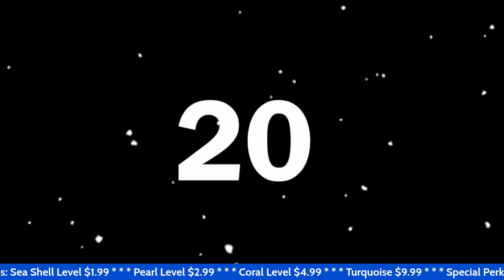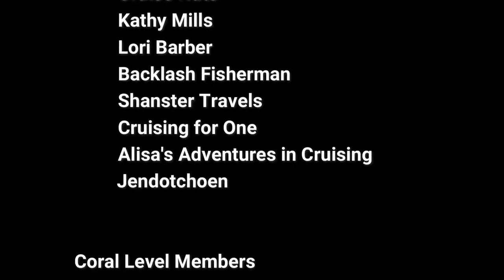Cruise wear 101: with Sea Leg Journeys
Most cruisers like to look good and feel good on the ship. Join Sea Leg Journeys and Crew as we discuss the comfort, style, and practicality of what you wear on cruises. Find out what clothes could get you in legal trouble.

Kathy Mills
Lori Barber
Jendotcohen